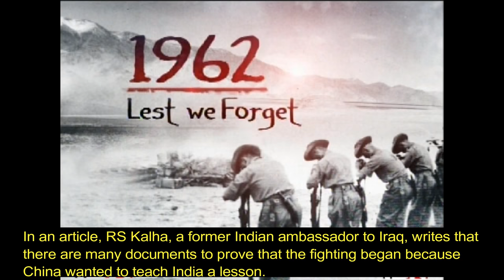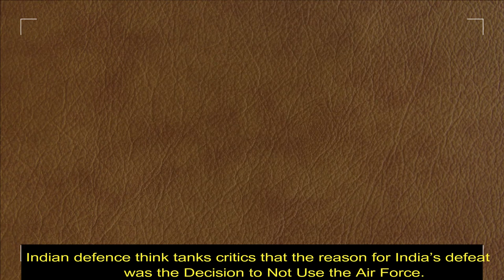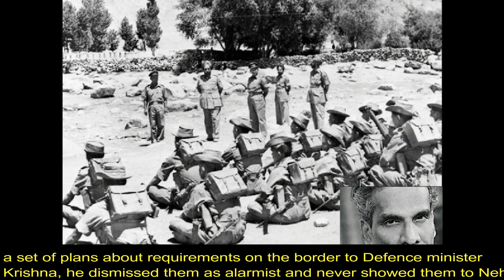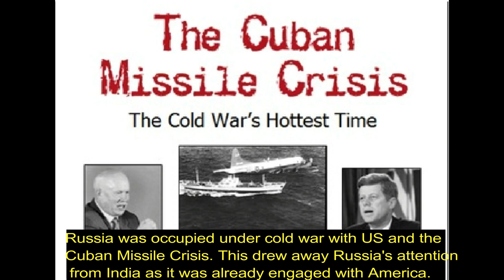India China War Seven unknown facts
1962 India-China War: Seven Things You Might Not Know:
1. The Question of Who Started the War?
2. Was India China War Synchronised As Per Beijing Time?
3. Where Were jawaharlal nehru and Defence minister Krishna?
4. Indian government bad Decision to Not Use the Air Force
5. India Asking the US For help in 1962 war
6. Why did Russia not help India in the 1962 war against China?
7. Was Pakistan Planning to Attack India During the War?